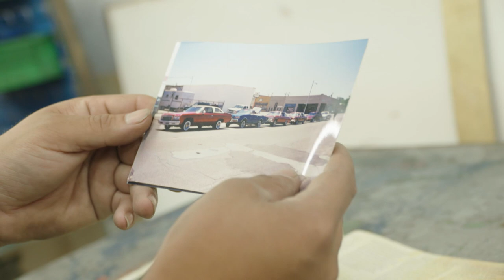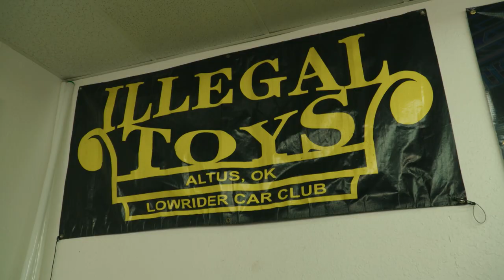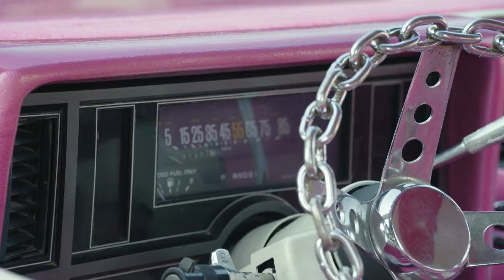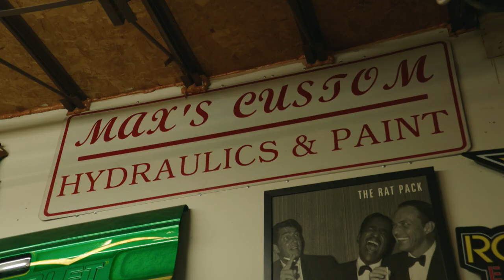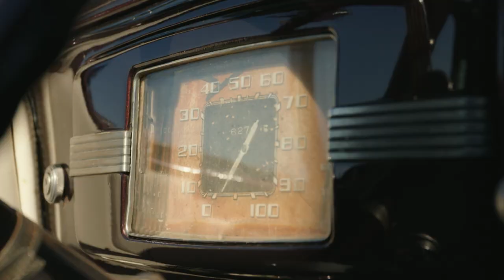Inside Oklahoma City's Lowriding Scene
Lowriders are far more than just a hobby. Culture, Art, Family, and Community come together for these rolling sculptures. In Oklahoma City's southside, lowriders are a colorful thread that unmistakably weaves through the tight-nit Hispanic community and beyond.

Join OETA's Emmy-Winning Gallery America team as we "hit the switches" with some of the people that make the Oklahoma City Lowrider Community what it is.